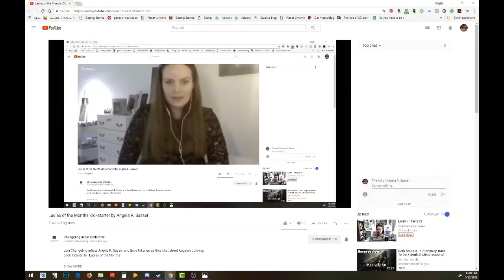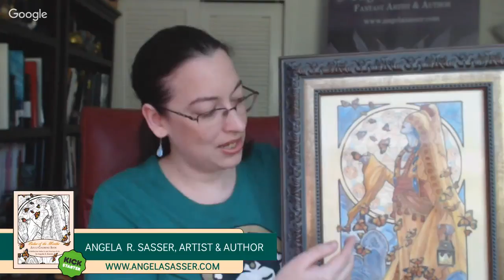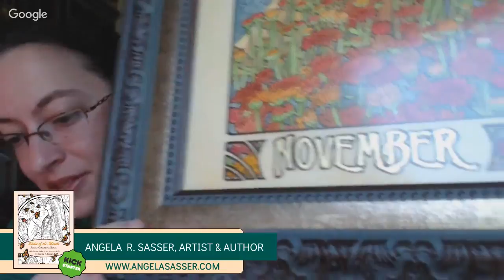Ladies of the Months Kickstarter by Angela R. Sasser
Join Changeling artists Angela R. Sasser and Eeva Nikunen as they chat about Angela's coloring book Kickstarter 'Ladies of the Months'.

Websites mentioned in the conversation:
Kick Start Art Seminar with Stephanie Pui-Mun Law:

The Changeling Artist Collective is a group of fantasy artists from all around the world.